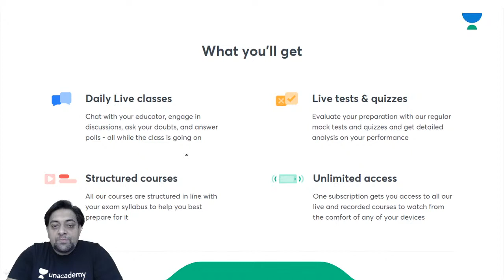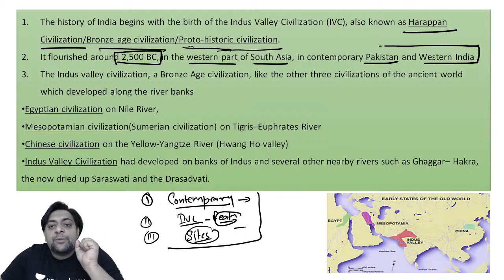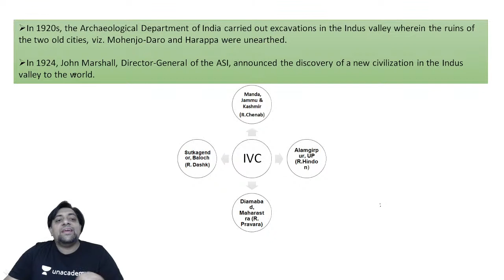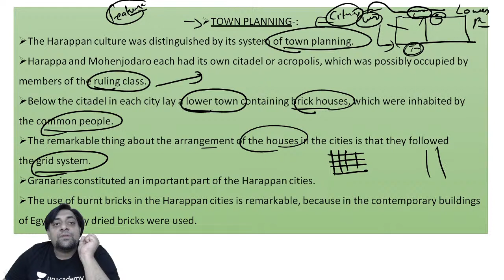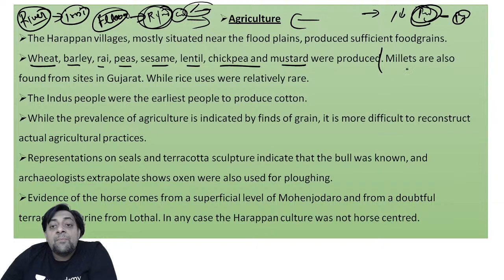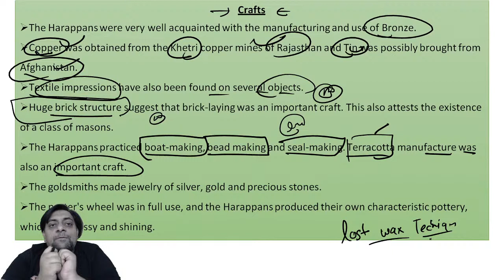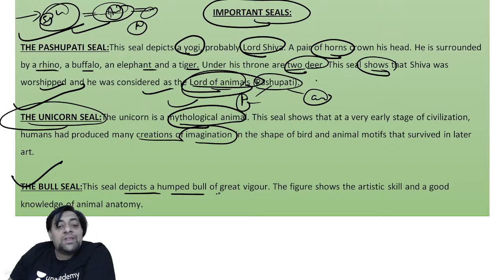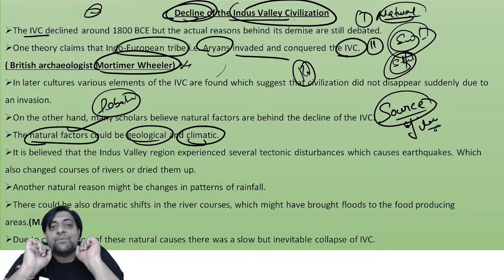UPSC CSE Achievers | Ancient History | Indus Valley Civilization | UPSC CSE/IAS 2021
Combo Subscription Links:
Deepak Kumar Singh and more top educators are teaching live on Unacademy.

Beginning of Civilization - " 75 days crash course, Achievers UPSC CSE (Ancient History ) for UPSC CSE Prelims 2021 will be taken by Deepak Kumar Singh. Students are requested to watch the entire session for better understanding.

Unacademy Plus Subscription Benefits:

1. Learn from your favorite teacher
2. Dedicated DOUBT sessions
3. One Subscription, Unlimited Access
4. Real-time interaction with Teachers
5. You can ask doubts in the live class
6. Limited students
7. Download the videos & watch offline